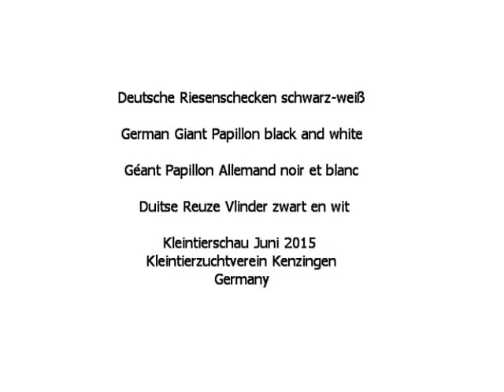Deutsche Riesenschecke, Jungtierschau Kenzingen, Géant Papillon Allemand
Deutsche Riesenschecken schwarz-weiß, German Giant Papillon black and white, Géant Papillon Allemand noir et blanc, Duitse Reuze Vlinder zwart en wit.
Jungtierschau Kenzingen 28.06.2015 des Kleintierzuchtvereins Kenzingen e.V., KZV C 391.
Exposition Avicole Kenzingen 2015, Allemagne. Small Animal Show Kenzingen, Germany 2015.
Video von RabbitDaisy. Kaninchen A-Z, Rabbits A-Z, Lapins A-Z